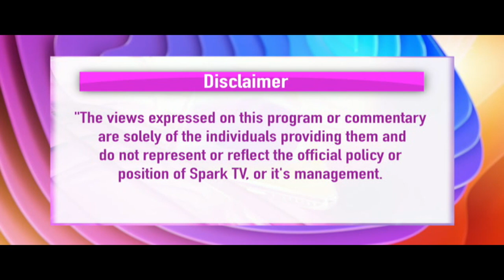Mwasuze Mutya: Esmond Sserunjogi ayogera ku nkolagana wakati w'omuzadde n'omwana